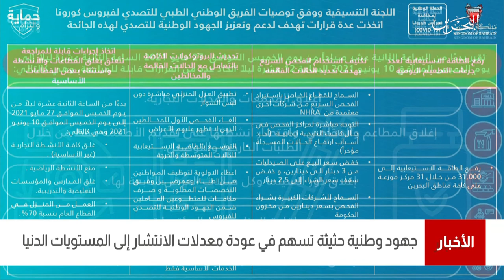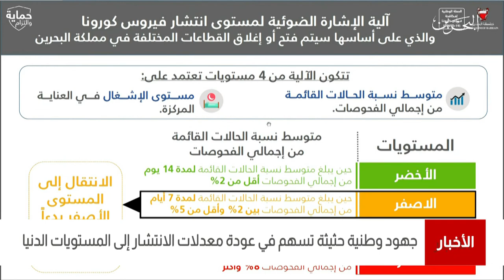البحرين مركز الأخبار : جهود وطنية حثيثة تسهم في عودة معدلات الإنتشار إلى المستويات الدنيا 05-07-2021